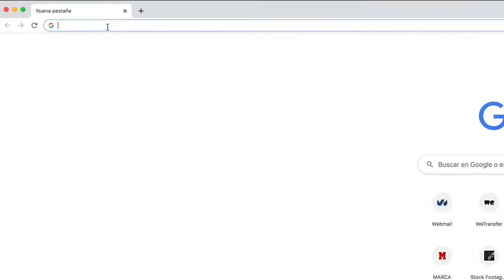Connect 2030 ITU Membership Video: Haz tu evaluación del COVID-19, Telefonica, Spain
Spanish

Connect 2030 Agenda, ITU Membership contribution by Telefonica, Spain

La aplicación de autoevaluación del Coronavirus (COVID-19) ya está disponible en la comunidad de Madrid.
Su objetivo: ayudar a detectar los síntomas del coronavirus y prevenir el desbordamiento de los sistemas sanitarios y los teléfonos de consulta

Tras un breve análisis, la aplicación determina tu estado de salud y las acciones a seguir.

El Coronavirus solo podemos frenarlo entre todos 💪si crees que tienes síntomas evalúa tu salud con esta aplicación y facilita el trabajo de los servicios sanitarios

Accede desde tu móvil en coronamadrid.com